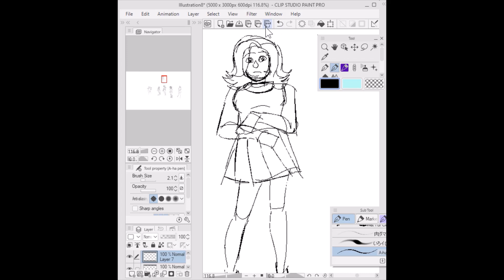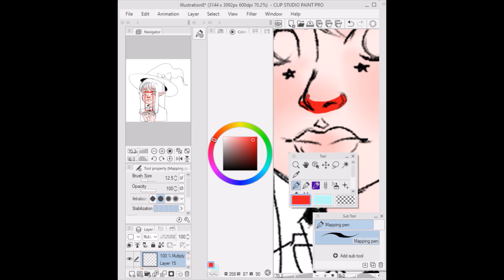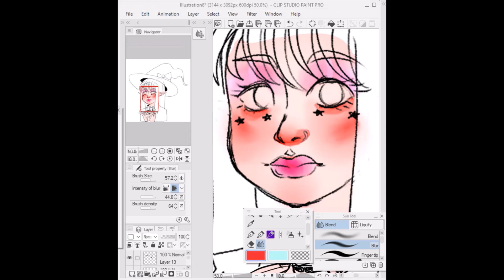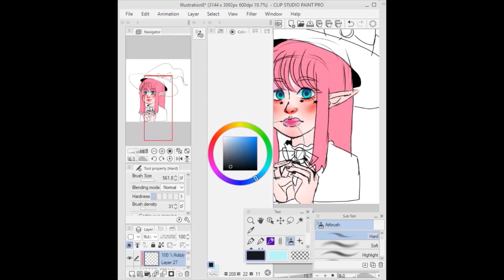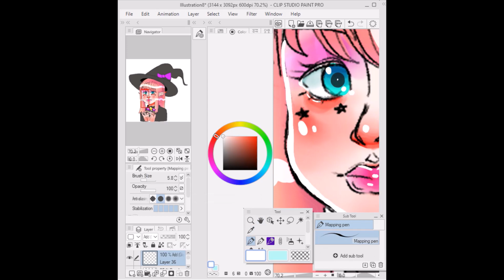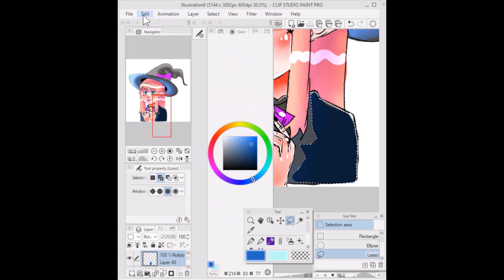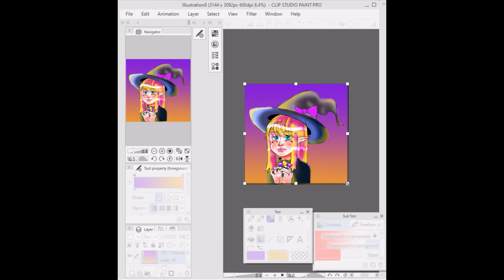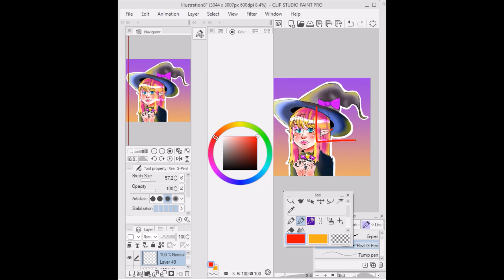Freckled Witch (Speedpaint)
Hello guys!
It's been a while huh! I'm back with another speedpaint!
Here you'll see me warming up with my sketches first and then paint the girly witch. I was really experimenting with the coloring style. Well I hope you enjoy the video. God Bless bye! :D

 • FootStep | Japanese Kawaii Chill Vibe...
Original Link :

 • 【フリーBGM】あしあと【かわいい/ほのぼの/ゆったり】